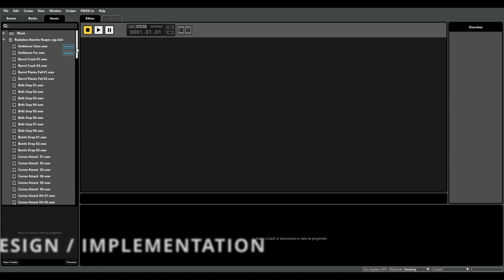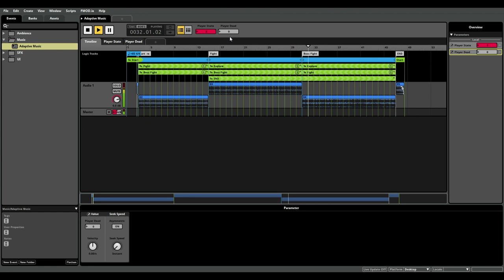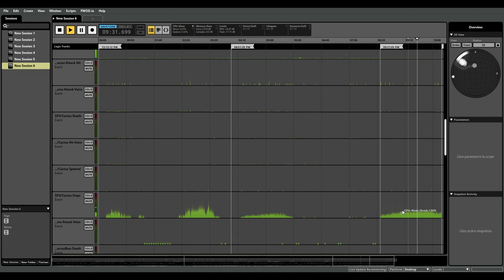FMod & Unity Game Audio Sound Design Integration Demo Reel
FMod Implementation for Unity Creator Kit demo project.
Music, Sound Design, Implementation by Peter Oaken.